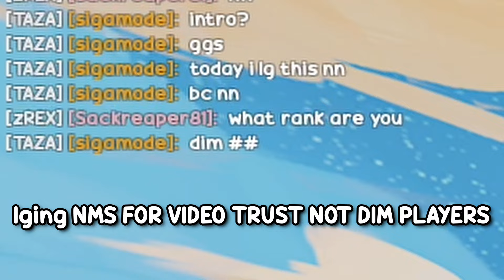I PvPed Roblox Bedwars' Best PvPers...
cool clips on ​⁠ @rexasaurusz

in group below          v

🎵 Want the music in the video? Use the website shazam.com (trusted site) to find it! Just play the music you want and it should find it for you! 🎵

roblox bedwars moment fr